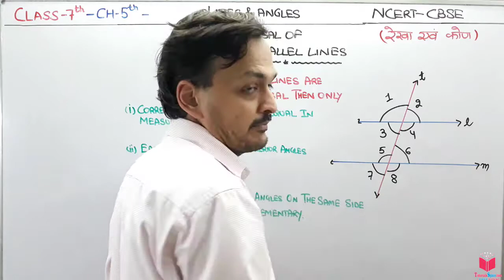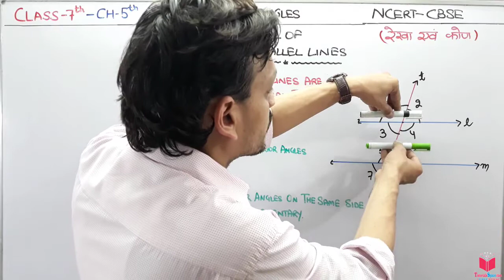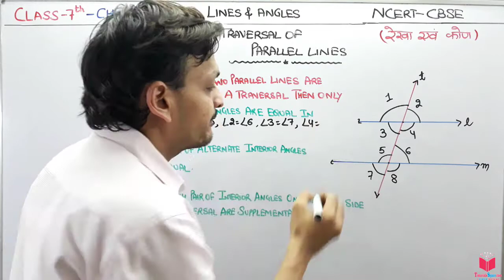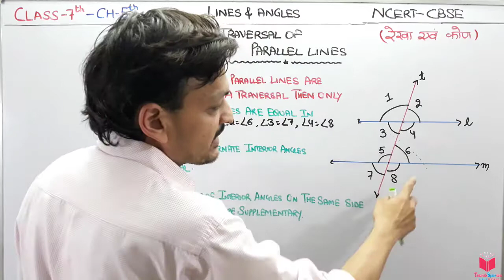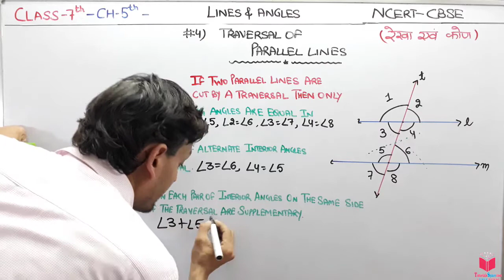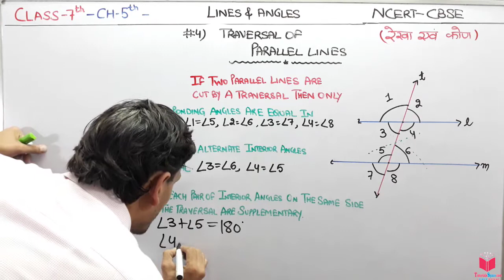4)- Class 7th CH 5th Lines and Angles- Transversal Of Parallel Lines- Maths class 7th NCERT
4)- Class 7th CH 5th Lines and Angles- Transversal Of Parallel Lines- Maths class 7th NCERT

TOPICS TO BE STUDIED-
5.1 INTRODUCTION TO linesS AND ANGLES
5.2 RELATED ANGLES
5.2.1 Complementary Angles
5.2.2 Supplementary Angles
5.2.3. Adjacent Angles
5.2.4 linesar Pair
5.2.5 Vertically Opposite Angles
5.3 PAIRS OF linesS
5.5.1 Intersecting liness
5.3.2 Transversal
5.3.3. Angles made by a Transversal
5.3.4 Transversal of Parallel liness
5.4 CHECKING FOR PARALLEL linesS

ncert book of class 7th maths solution,

1. We recall that (i) A lines-segment has two end points.
(ii) A ray has only one end point (its initial point); and
(iii) A lines has no end points on either side.
2. An angle is formed when two liness (or rays or lines-segments) meet.
Pairs of Angles Condition
Two complementary angles Measures add up to 90°
Two supplementary angles Measures add up to 180°
Two adjacent angles Have a common vertex and a common
arm but no common interior.
lines are pair Adjacent and supplementary
3. When two lines l and m meet, we say they intersect; the meeting point is called the
point of intersection.
When lines  drawn on a sheet of paper do not meet, however far produced, we call them to be parallel lines.
(i) (ii) (iii) (iv)

4. (i) When two lines s intersect (looking like the letter X) we have two pairs of opposite
angles. They are called vertically opposite angles. They are equal in measure.
(ii) A transversal is a lines that intersects two or more lines s at distinct points.
(iii) A transversal gives rise to several types of angles.
(iv) In the figure, we have Types of Angles Angles Shown
(v) When a transversal cuts two parallel lines s, we have the following interesting relationships:
Each pair of corresponding angles are equal.
Each pair of alternate interior angles are equal.
Each pair of interior angles on the same side of transversal are supplementary.

EXERCISE 5.1

13. Fill in the blanks:
(i) If two angles are complementary, then the sum of their measures is _______.
(ii) If two angles are supplementary, then the sum of their measures is ______.
(iii) Two angles forming a lines ar pair are _______________.
(iv) If two adjacent angles are supplementary, they form a ___________.
(v) If two lines s intersect at a point, then the vertically opposite angles are always
(vi) If two lines s intersect at a point, and if one pair of vertically opposite angles are
acute angles, then the other pair of vertically opposite angles are __________.
14. In the adjoining figure, name the following pairs of angles.
(i) Obtuse vertically opposite angles
(ii) Adjacent complementary angles
(iii) Equal supplementary angles
(iv) Unequal supplementary angles
(v) Adjacent angles that do not form a lines ar pair